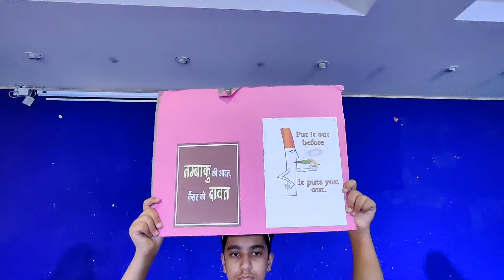2nd Prize - World No Tobacco Day 2022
Amity International School, Noida, performed and bagged the 2nd position at WNTD 2022, Online Nukkad-Natak competition on World No Tobacco Day.